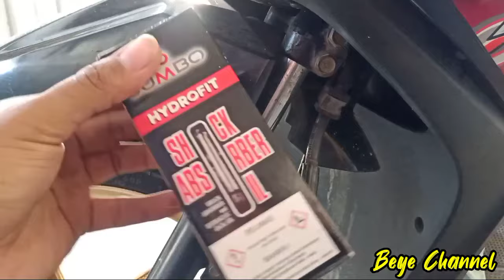Cara membuat shock depan EMPUK REBOUND HALUS DAN LAMBAT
untuk membuat shock depan empuk rebound halus dan lambat kita bisa menyetingnya dengan mengganti oli shock nya.

Tapi menggantinya tidak seperti biasanya, kita bisa mengoplos atau mencampur oli shock supaya shock depan kita menjadi empuk rebound halus dan lambat dan juga tidak mental-mental.

Kita bisa mengoplos oli mesin dan oli shock jumbo dengan takaran seperti di video.

langsung saja ditonton videonya sampai selesai biar kita tahu bagaimana cara membuat shock depan empuk rebound halus dan lambat.

Oli shock depan yang bagus